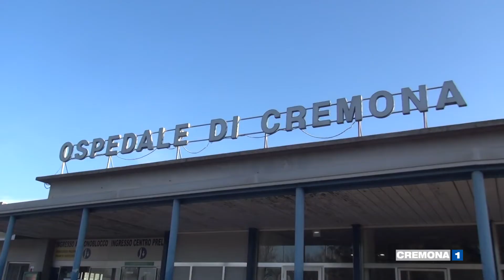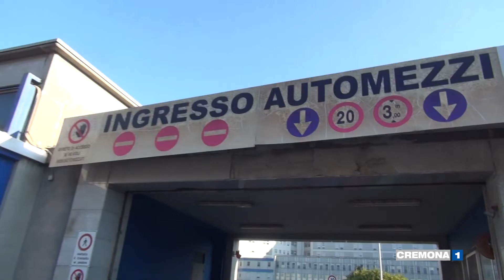"UNITI PER LA PROVINCIA DI CREMONA": RAGGIUNTI 815 MILA EURO